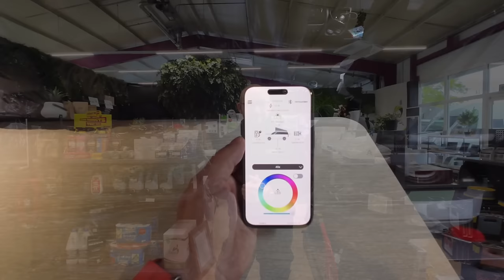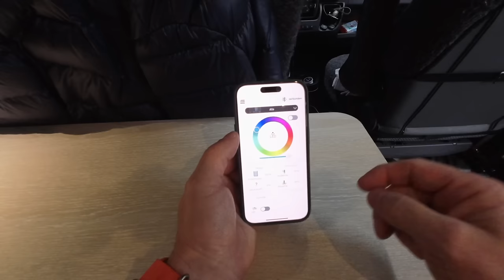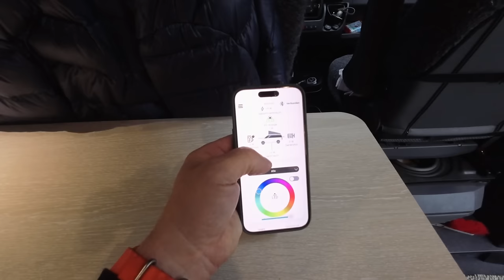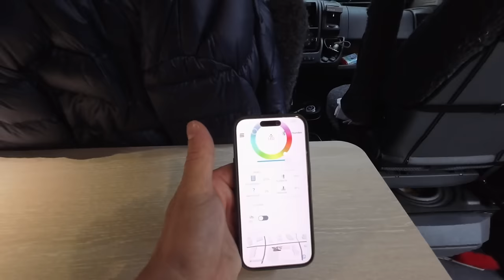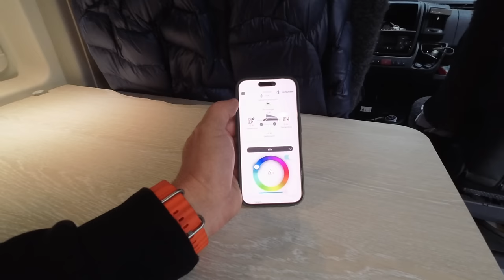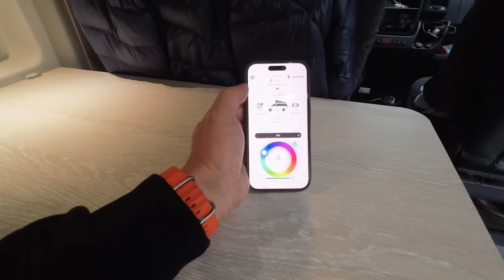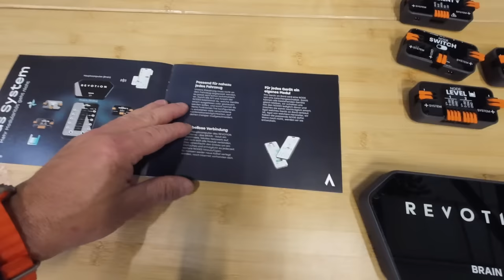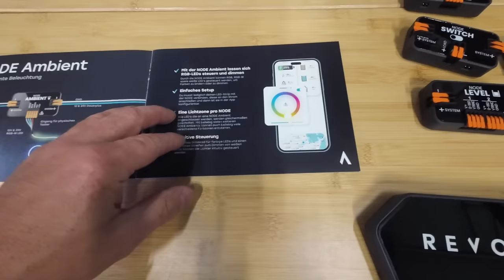Smart Home jetzt auch im Wohnmobil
Meine – Wohnmobilelektrik:

3x 100 Wp Hochvoltmodul WCS
3x 130 Wp Hochvoltmodul WCS
1x Ladebooster WCS LBR 60
1x Combi 3000/200 von WCS
2x WCS Akkus , je 320 AH
1x Toilette Clesana C1